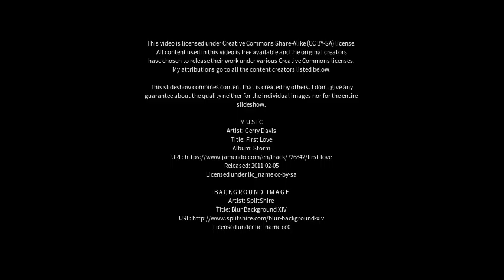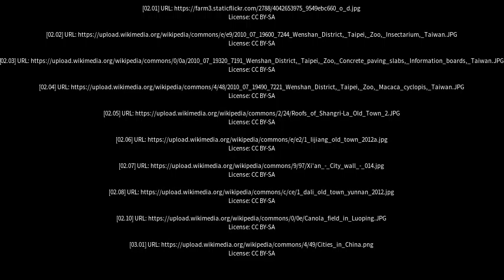Best places to visit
Best places to visit - Wenshan City (China) Best places to visit - Slideshows from all over the world - City trips, nature pictures, etc.